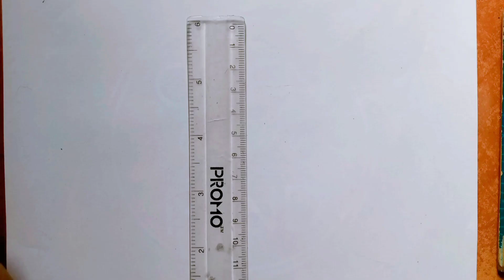Drawing Tutorial For Beginners, Easy Drawing By Raj's Art